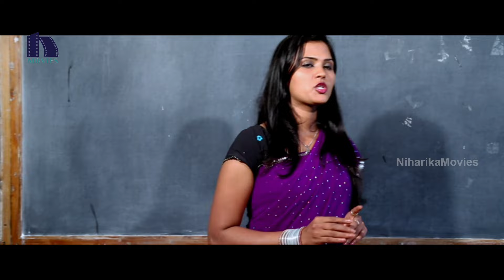లోపల ఏం చేస్తున్నావే... ? ** తీసేశాను *** తీయడానికి కూడా డోర్ | Darlinge Osina Darlinge | Megha Sree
Watch Darlinge Osina Darlinge Movie Scenes.

Starring: Dileep Raj, Megha Sree And Among Others.
Directed by D.Venkat.
Produced by Darimisetti Venkataramana.
Music of the film composed by Subash.